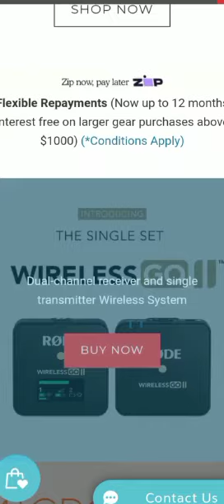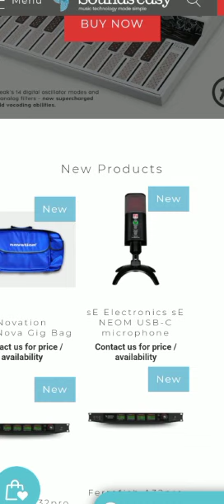THIS STORE DOING CRAZY IN SALES ON SHOPIFY 2022